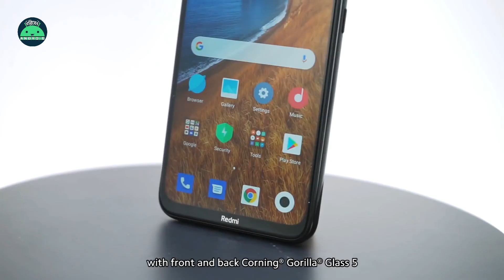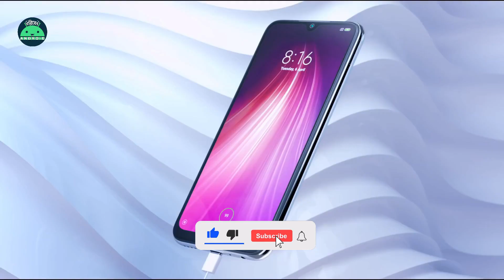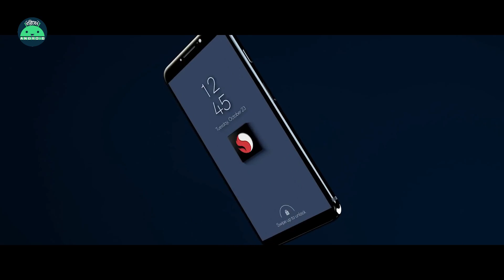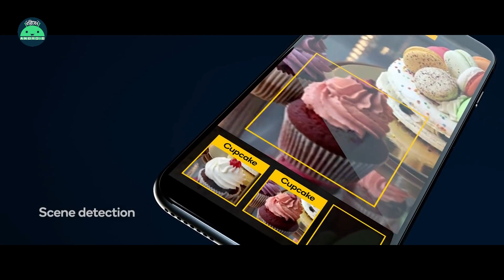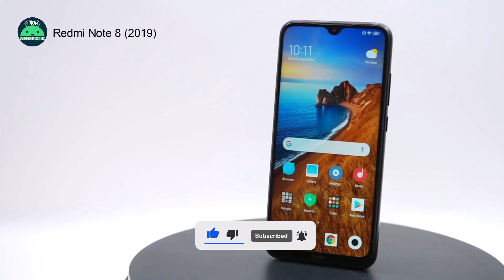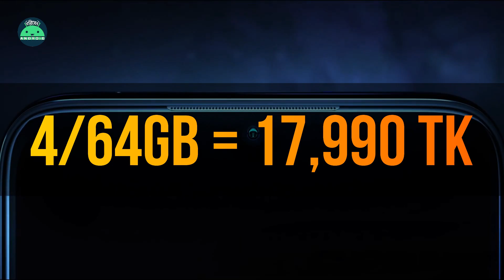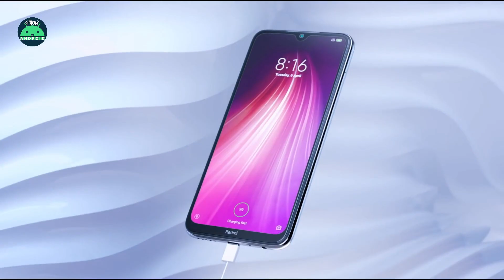চলে এলো বাংলাদেশে অফিসিয়াল Redmi Note 8 2021 Edition । বর্তমানে ২০২১ সালে এই ফোনটা নেওয়া উচিত হবে?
Today, In this video, I'm going to talking about the Redmi Note 8 2021 Edition.

Specifications & Price:
Design & Build: Plastic
Display: 6.3'' FHD+ IPS LCD
Cameras: 48+8+2+2 / 13mp Selfie
Processor: MediaTek Helio G85 Octa-Core (8nm)
Ram & Rom: 4/64, 4/128 GB
OS: Android 11, MIUI 12.5
Battery: 4000 MAh With 18W Fast Charging

Official Price : 4/64 GB = 17,990 Taka in Bangladesh